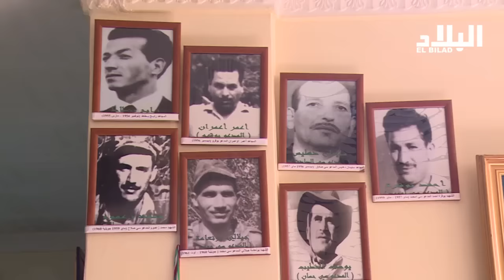‏يوسف_الخطيب‬ أو العقيد "سي حسان" في شهادة حصرية هي الأولى من نوعها عبر برنامج "‏صنعوا_الحدث‬"